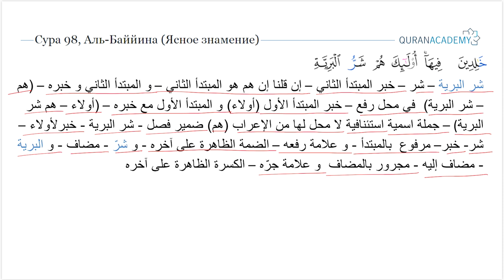Грамматический разбор суры аль-Баййина (Ясное знамение) - часть 8